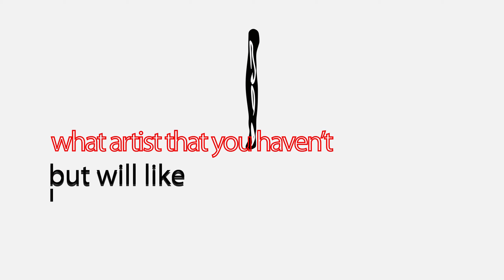Myss Lovie live interview on Checkerdstool.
Live Checkerdstool interview